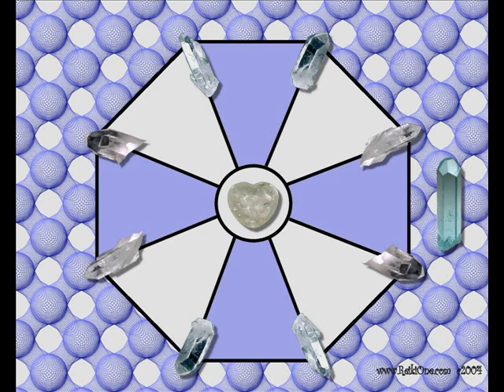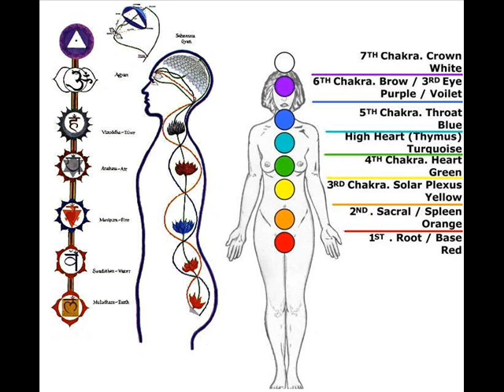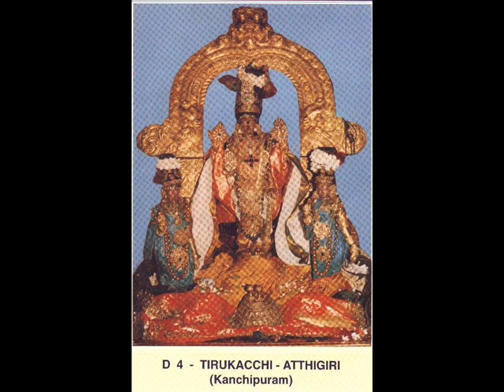JEWELS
WEALTH AND HEALING